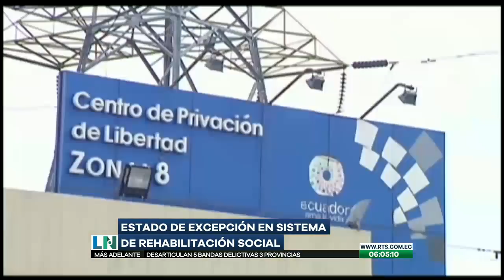El Despertar de la Noticia: Programa del 17 de Mayo de 2019